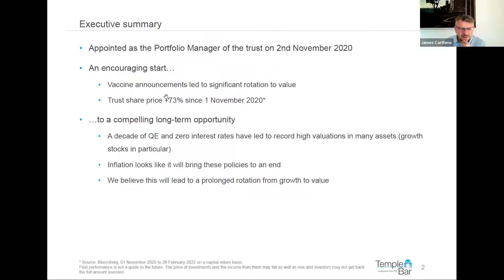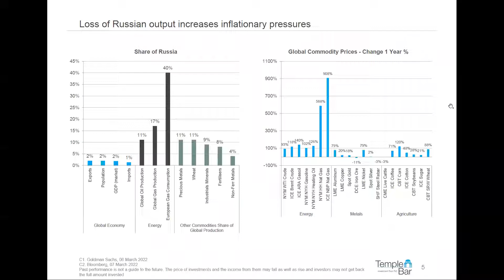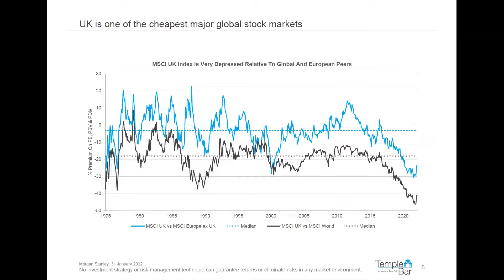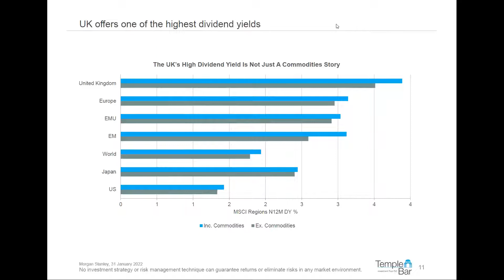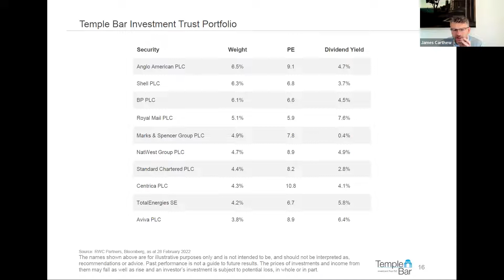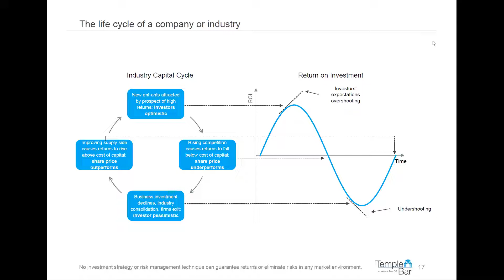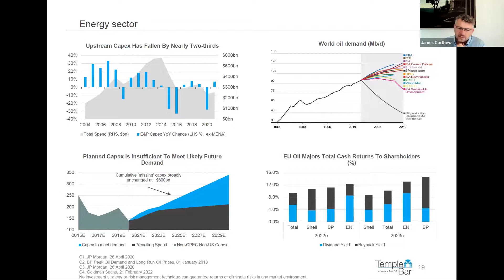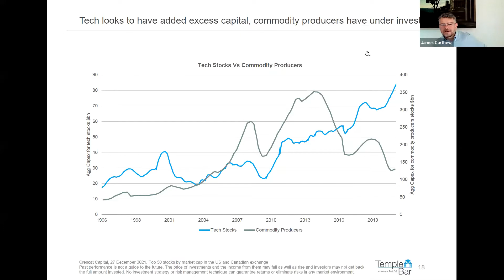Interview with Ian Lance from Temple Bar Investment Trust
Agenda:

0:18 Introduction
14:20 Temple Bar Investment Trust Portfolio
27:15 The life cycle of a company
29:43 Energy Sector
36:25 Summary
38:44 Events lined-up